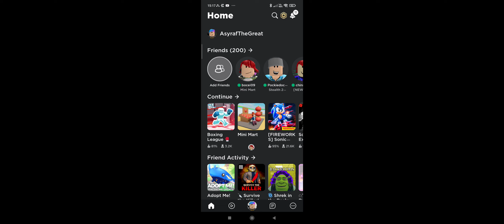3 July 2022